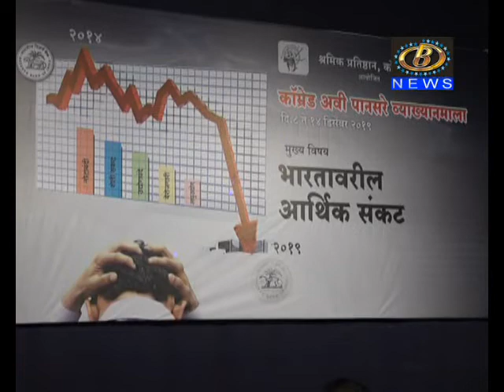कॉमरेड अवि पानसरे व्याख्यानमालेत प्राध्यापक करणसिंह रजपुत यांचं विवेचन संपन्न